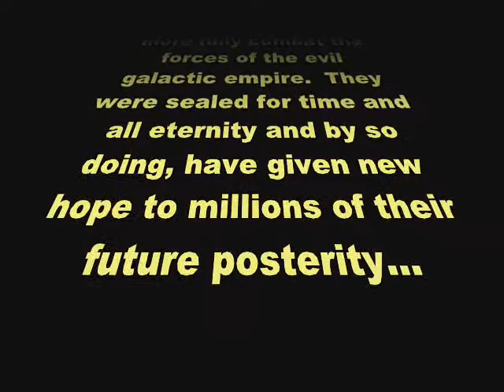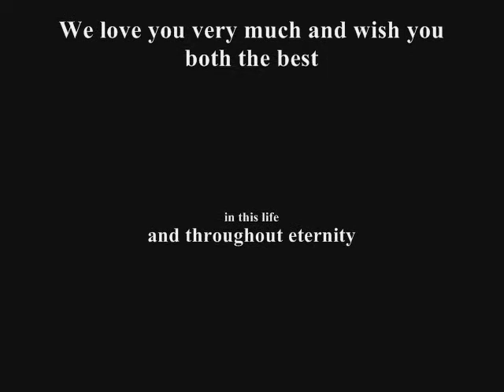Paul and Shirley's Wedding